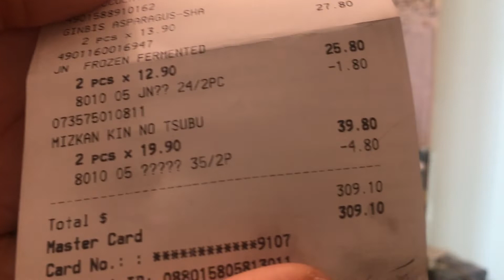Mua được gì ở Donki Hung Hom mới khai trương./Donki đã ghé sát mông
Hôm nay thứ 4 dự định đi Aeon để mua đồ giảm giá nhưng đi ngang thấy Donki mới mở nên ghé mua luôn